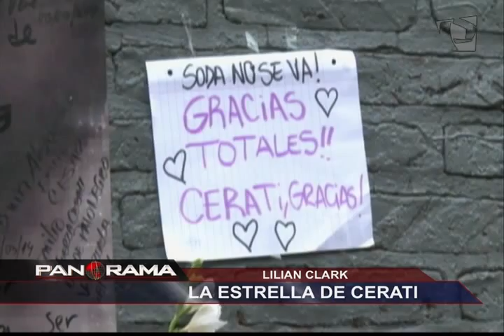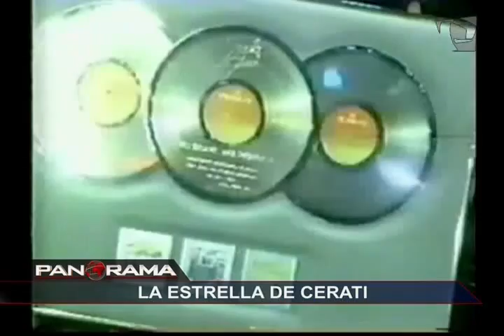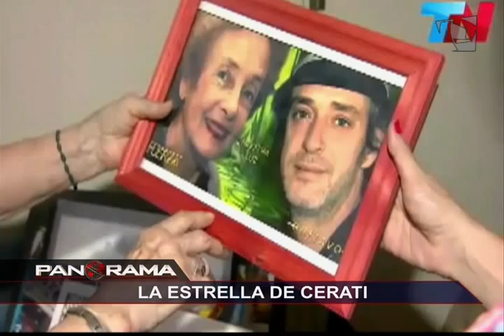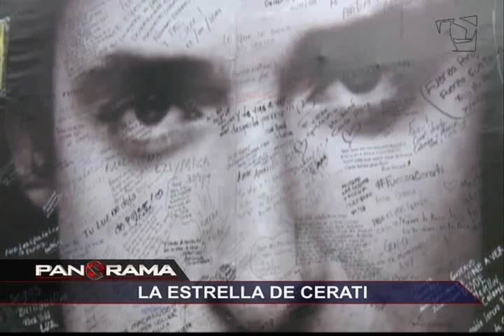La estrella de Cerati: una partida que hizo historia en el mundo de la música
El mundo llora a Gustavo Cerati. Este jueves, el cantante argentino e icono del rock latinoamericano, dejó de luchar, dejó los cuatro años en coma atrás para convertirse en leyenda.